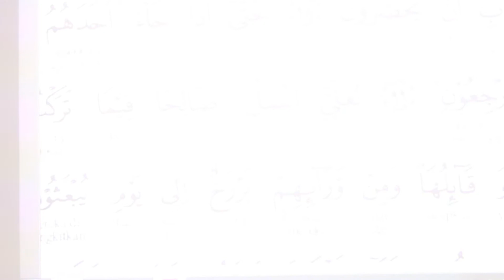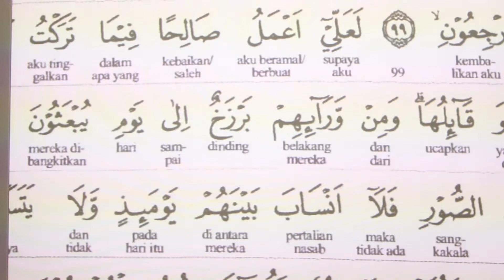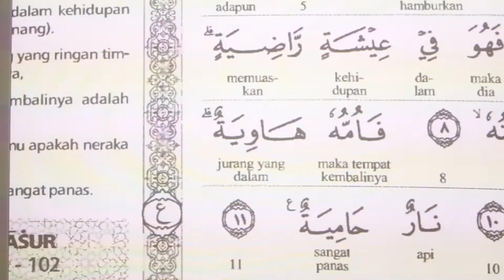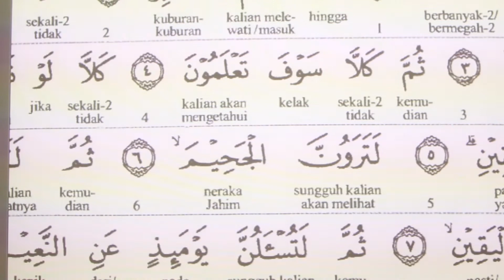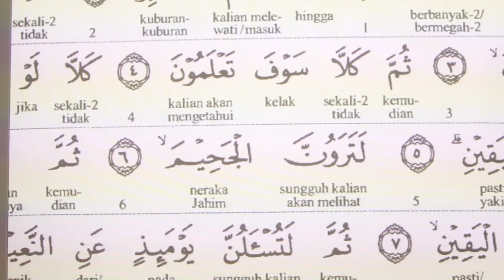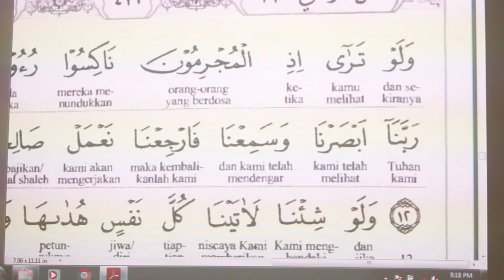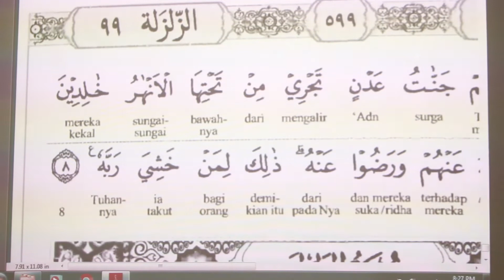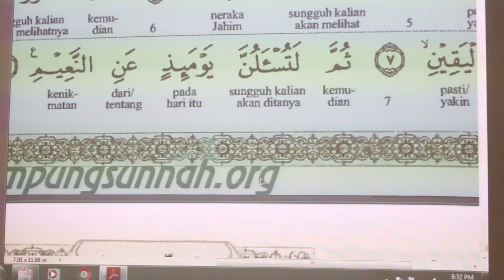2016/11/23 : USTAZ HASNAN KASAN : Surah Al-Takathur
Surau Al-Ikhlas, Seksyen 4 Tambahan, Bandar Baru Bangi, Selangor, Malaysia